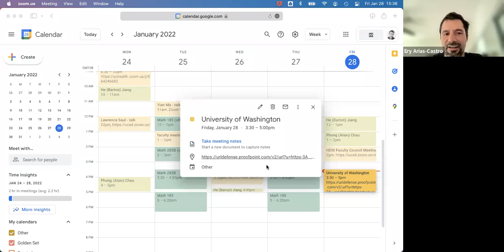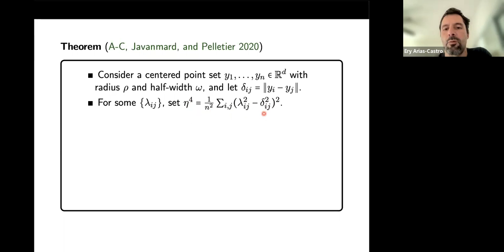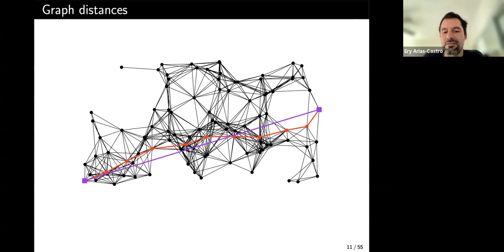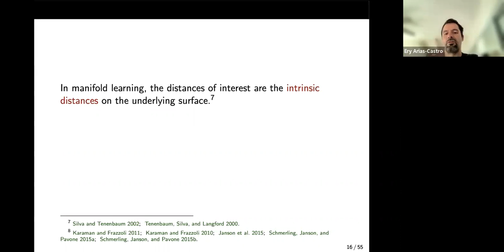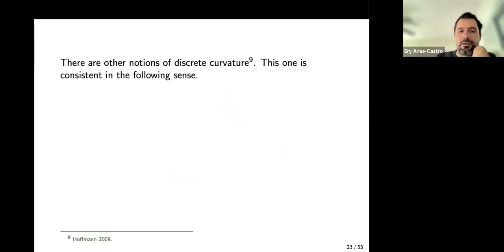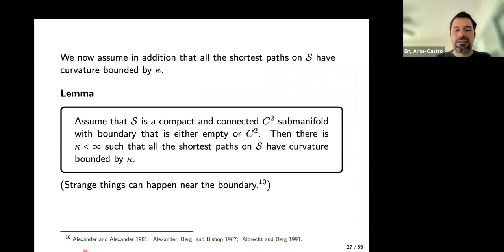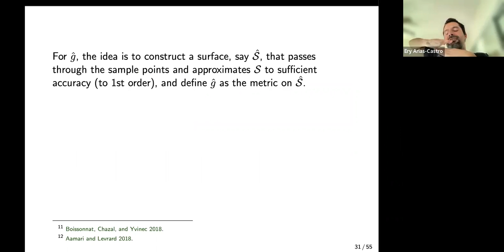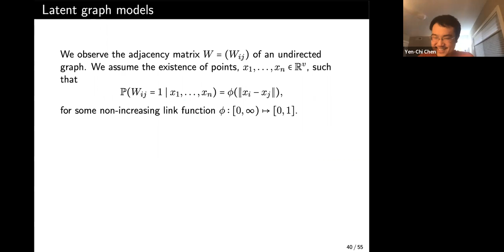Ery Arias-Castro - Seminar - "On the Estimation of Distances with Applications to Positioning..."